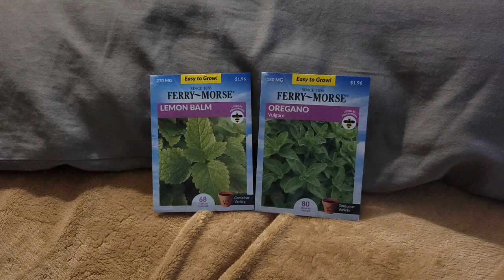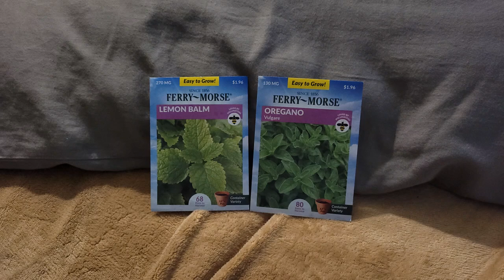Seed Mail Call - Disabled and Prepping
I managed to win a few seeds on Garden State Gardener's channel. I got a bit confused when I received the seeds. Because some people have been doing Sunday Funday for him. Well, I completely forgot who I actually won the seeds from but it was on his channel. But these are the seeds that I won an.I think they might actually work in my aerogarden. And I can't wait to get that set up.

Use code: DISABLEDANDPREPPING

Try the Miles app today and get rewarded for all of your travels. Earn miles and redeem them for exclusive rewards, enter raffles, and donate to charities.

Jase Medical: not just antibiotics they also carry other medications now.